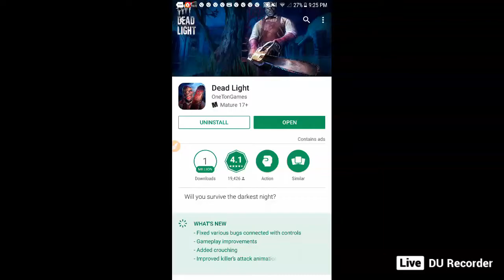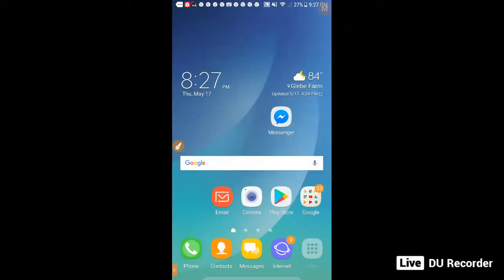dead light 1